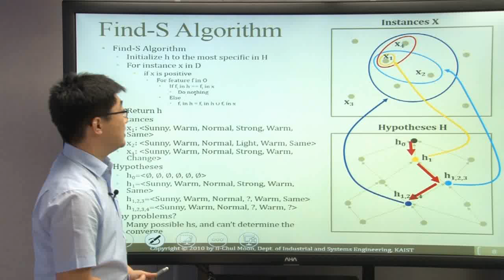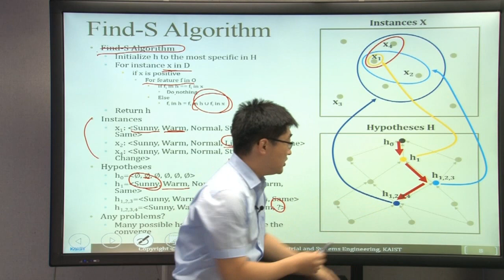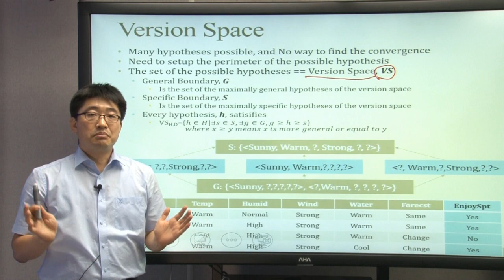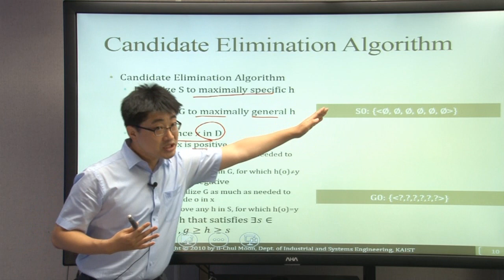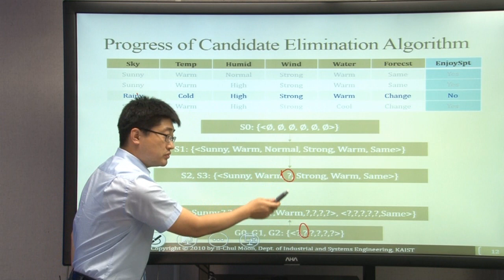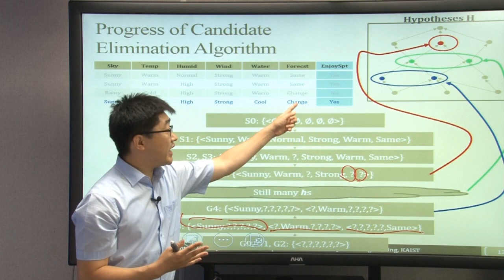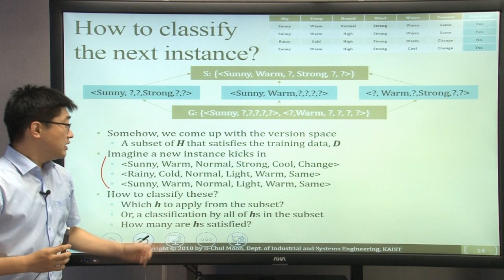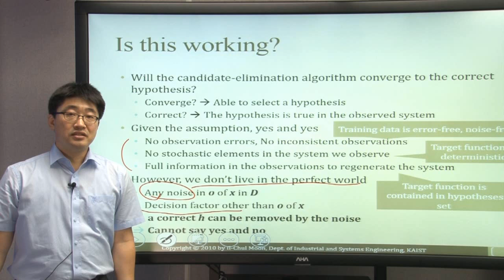인공지능 및 기계학습 개론1 [2-2] Introduction to Rule Based Algorithm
인공지능 및 기계학습 개론1 Introduction to Rule Based Algorithm
* 수강 대상 : python에 대한 기초지식이 있고 인공지능과 기계학습에 관심있는 학생